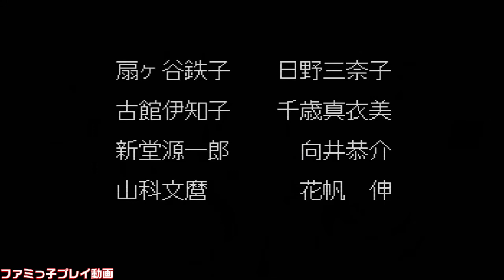【PCエンジン】あすか120%マキシマ BURNING Fest キャッシィ・ワイルド クリア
1巻↓
2巻↓
3巻↓
4巻↓
【PCエンジン】
あすか120%マキシマ BURNING Festを  キャッシィ・ワイルド
でクリアします！